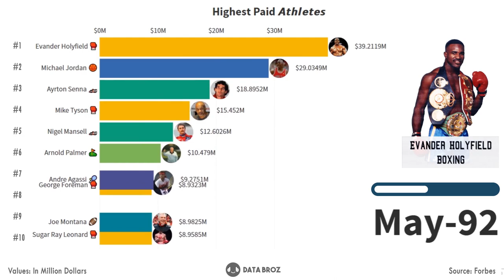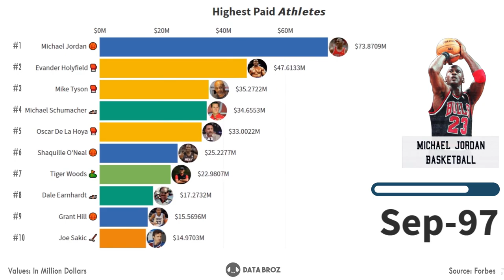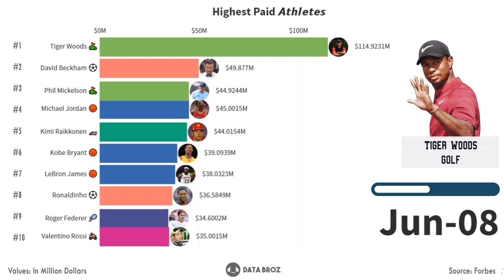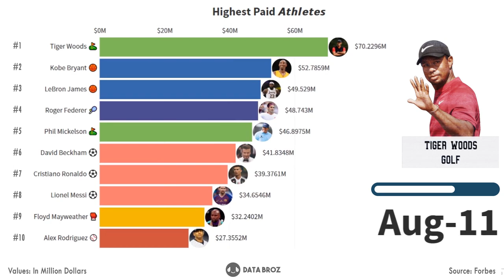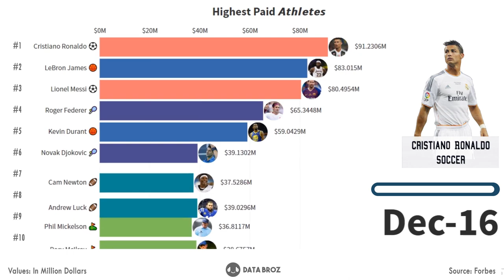Highest paid athletes in the world 1990 - 2019 | Top 10 highest paid athletes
This is a visualisation of Highest paid athletes in the world 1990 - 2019 | Top 10 highest paid athletes. We have tried our best to visualise The highest paid athletes in the world. The highest paid athletes in the world are actually the richest athletes too. There are many sports around the globe, the best players in a particular sport will actually be the highest paid athletes in that particular sport, Likewise this visualisation shows the top 10 richest athletes in the world. Also the players in this list are the top 10 famous athletes too. This is a list of the most highest paid athlete 2019 as ranked by Forbes magazine. The list is only about modern time athletes. For example, Gaius Appuleius Diocles, a Roman Chariot racer is said to have earned 35,863,120 sesterces, by some estimation over $15 billion in today's dollars. This means he would be #1 amongst the highest paid athletes in the world of all time, derived from an extrapolation that his wealth would have been enough to fund the entire Roman Army for more than two months, the apt comparison is what it takes to pay the wages of the American armed forces for the same period. Another wheat-based calculation yields $6.49 million USD in 2019. Elite athletes are earning more than ever thanks to soaring salaries driven by ever-richer TV contracts. The cutoff to crack the world’s 100 highest paid athletes is $25 million this year, compared with $17.3 million five years ago. Forbes has tracked the leading earners in sports for three decades, and only seven athletes have landed in the top spot since 1990 (Tiger Woods holds the record with 12 times at No. 1). Global soccer icon Lionel Messi adds an eighth name to the roll call this year and, after longtime rival Cristiano Ronaldo, is only the second soccer player to rank first. So here is a list of Highest paid players in the world. Bye!

Source:
Forbes

We Broz are glad that you are here. After gaining 4 years of experience as Tech YouTubers. We decided to collect data from different sources available around us and from the internet and finally decided to visualize it as it more fun seeing visualizations. DATA NEVER DIES. Enjoy visualizations. Enjoy Data.